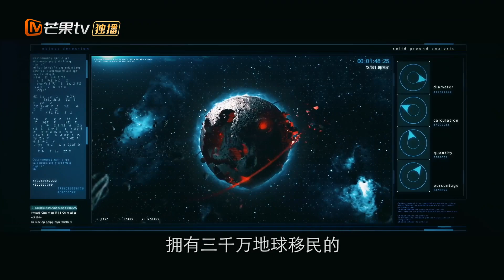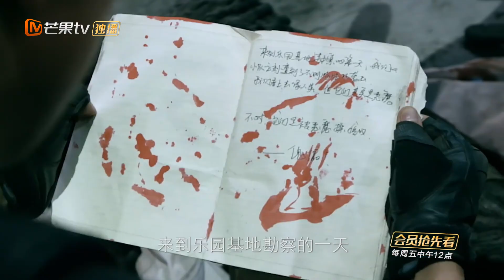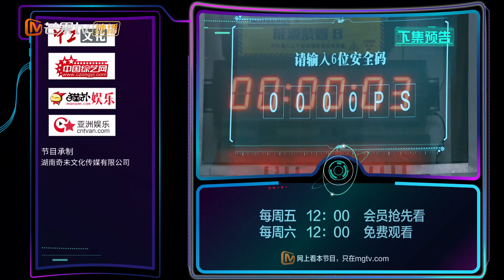【ENG SUB】《重返地球》先导片：“傀儡”降临恐怖升级！“地球之子”张亮召唤新队友 Back To Earth【湖南卫视官方频道】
《重返地球》YouTube更新时间：北京时间 每周五 12:30

《重返地球》：中国首档超时空生存实验剧，以末世科幻为背景，融合了密室逃脱、悬疑推理等多元素。
十一位“地球之子”与张亮饰演的第一期“地球之子”相遇，他们需要齐心协力在充满傀儡的基地里完成多重任务， 与地球及太空总部取得联系，并摧毁傀儡生存系统逃离危险境地。